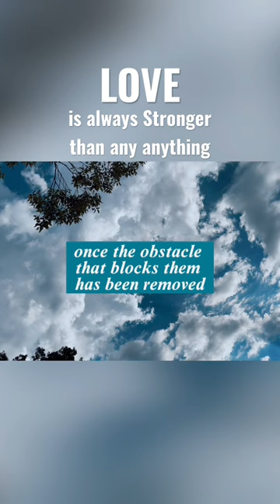Love is always stronger than anything. God hears your prayers.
Full video of this message

God has a message for you,more…

God loves you, bless you and keeps you.❤️❤️